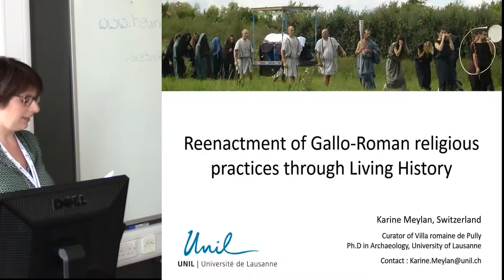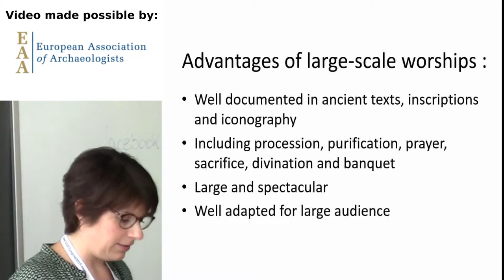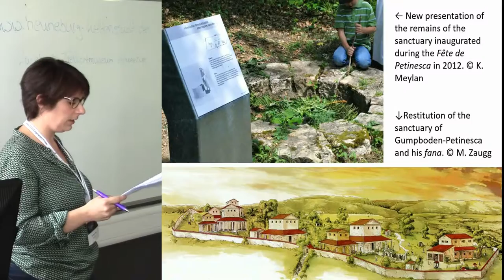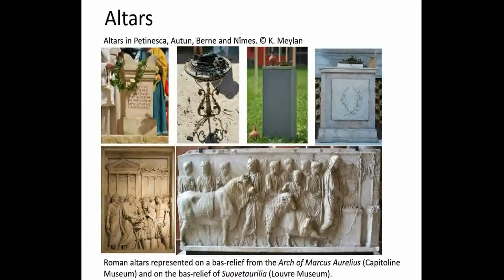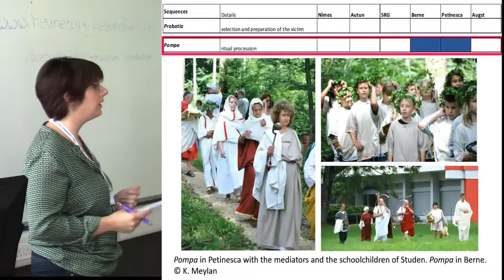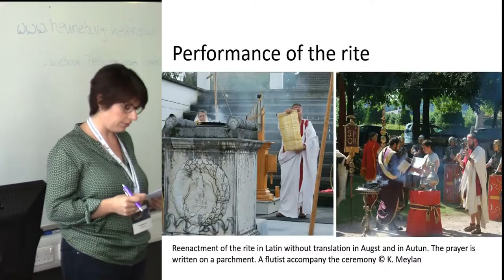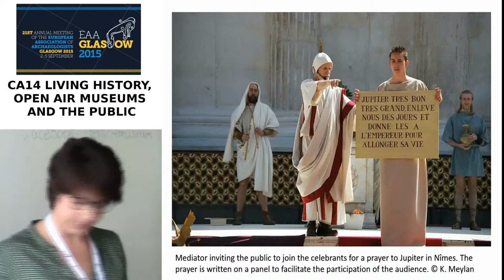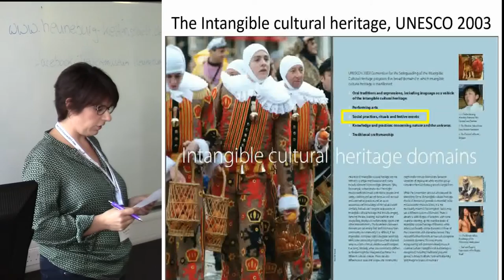Reenactment of Gallo-Roman religious practices through Living History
Meylan Karine
UNIVERSITÉ DE LAUSANNE

Alongside craftwork and weapons handling demonstrations usually present in living history festivals dedicated to the Gallo-Roman era, new initiatives are starting to appear: reenactment of social practices, including rites and religious ceremonies (sacrifices, processions, agrarian rituals, weddings, baptisms, and more). Considered from the perspective of sharing research results with the general public, these reconstructions are of particular interest. Not only do they convey the current knowledge about the religion of the Gallo-Romans, but they also allow to bring forth and discuss their social interactions and relationships as well as their view of the world. The exercise however has many difficulties. Beyond the incomplete aspects of the available sources, the reenactors must take into account the evolution of mindsets. While the material reconstruction of the rites is not simple, it turns out to be even more challenging to enable contemporary Western culture audiences to truly experience the centrality of religion in the deeply ritualistic ancient societies. Based on the research carried out within the framework of Ph.D. studies at the University of Lausanne, our intervention will present examples of rites and ceremonies reconstructions presented during historical festivals in Switzerland (Römerfest of Augusta Raurica, Brenodor-Fest in Bern, Fête de Petinesca at Studen) and in France (Vinalia at Saint-Romain-en-Gal and Grands Jeux Romains in Nîmes). We will present how and which aspects of the religious life of the ancients are put forward, what part the public plays in these reconstructions and overall what image of the Gallo-Roman religion is transmitted through living history.